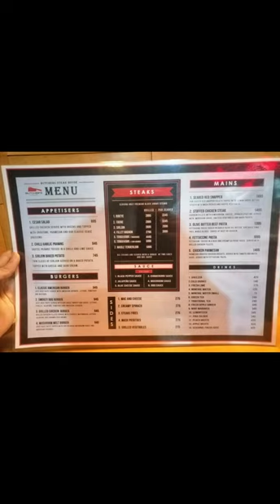🥘 Butchers Steak 🥩 house | Bht E laziz 🤤